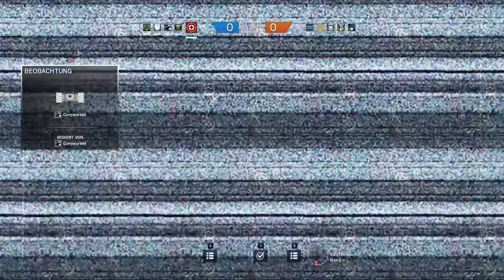RAINBOW SIX SIEGE Let's Play - Wir haben keine ZEIT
RAINBOW SIX SIEGE RANKED mit HEIDELTRAUT

Das legendäre Schildf*tzen-Team rund um Tobinator, Herr Currywurst, PayZed, Bronzebeard und Heideltraut erstürmt die Ranked Server in Rainbow Six Siege. Begleite uns bei diversen Online-Schlachten und drück uns die Daumen, dass wir die Gegner in Grund und Boden plätten. Begonnen haben wir mit dem Let's Play im Dezember 2015 auf dem 'MafuyuX'-Kanal. Jetzt wird die Serie mit Heideltraut fortgeführt, der Gold-Rang in Angriff genommen und die Fights gewonnen! Die Folgen erscheinen alle zwei Tage um 17 Uhr auf den Channels!